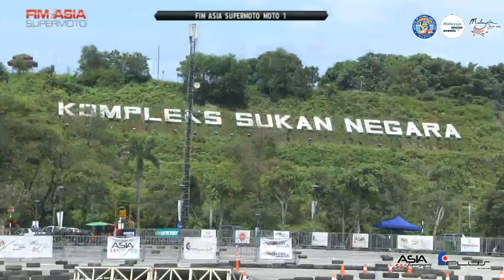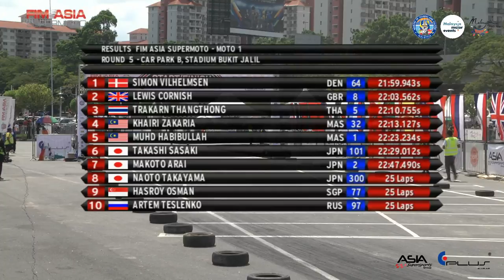FIM ASIA SUPERMOTO 2017 ROUND 5 - GRAND FINALE -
- GRID WALK & FINAL RACE MOTO 1 -
FIM ASIA SUPERMOTO 2017
ROUND 5,  BUKIT JALIL STADIUM CAR PARK B, KL SPORTS CITY, MALAYSIA